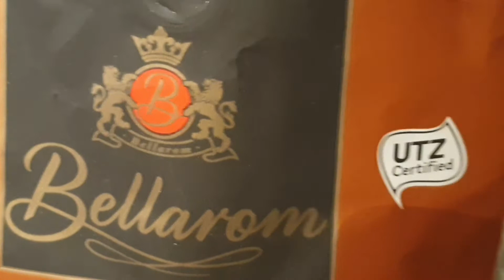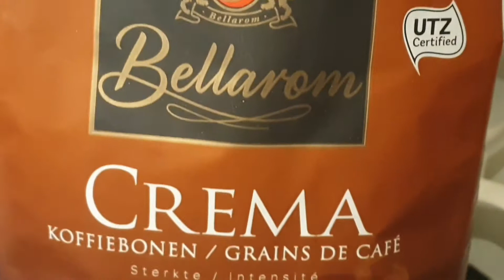Зима зимой, а ужин по расписанию !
Обычный день.